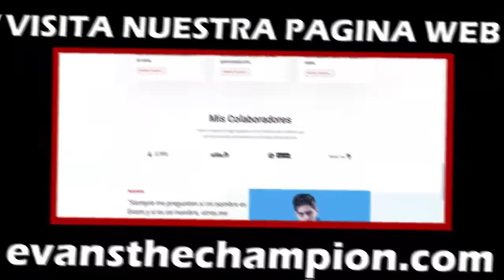🔴El Peluche de Pomni: Parte 2 🌀Fandub Español🌀The Amazing Digital Circus - Comic (Jax x Pomni)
Hola mis queridos seguidores soy yo su amigo EVANS THE CHAMPION. El día de hoy les traigo un nuevo Fandub de The Amazing Digital Circus o Del Asombroso Circo Digital, esta vez de la segunda parte de Pomni Peluche, donde Jax muestra su gusto por el peluche de Pomni, pero le recalca a Pomni que no siente nada por ella... ¡PERO QUE DEMONIOS! ¡AHHHHHHHH!

🎥VOCES:
-POMNI, ZOOBLE: @katonapower
-GANGLE: @jenkitopower
-JAX:  @EVANSTHECHAMPION  (Yo)

Este Video Fue Producido, Editado, Guionizado y Adaptado por mi: " @EVANSTHECHAMPION "

📽Programas Usados Para Este Video:
Edición de Video: Filmora 12
Grabador y Editor de Audio: Audacity
Guión: Word

⚒MI KIT YOUTUBER:

🖥MI MONITOR: DAEWOO 22 PULGADAS

🎙MICROFONO: BLUE YETI

📷CAMARA: Logitech - Cámara Web C920e Full HD 1080p